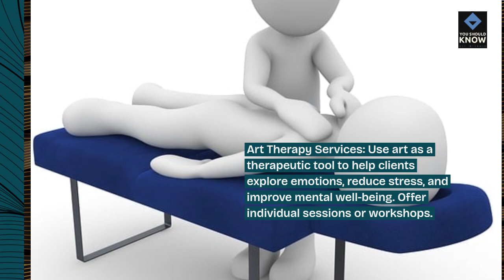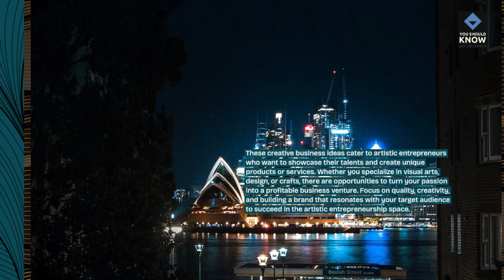Top 10 Creative Business Ideas for Artistic Entrepreneurs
Fuel your artistic passion with our top 10 creative business ideas for artistic entrepreneurs! Explore innovative ventures in arts, crafts, design, photography, and creative services that celebrate creativity and entrepreneurship.